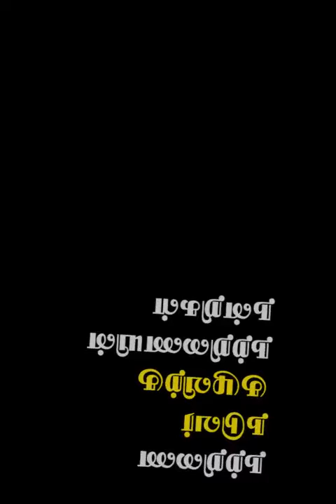பழைய கணினியின் புதிய செய்தி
ஜூலை-2021 -ல் நற்றிணை அறக்கட்டளை இணையம் வழியாக  நடத்திய மாணவர்களுக்கான மாதாந்திர பேச்சுப் போட்டியின் B-பிரிவில்  (6 முதல் 8-ம் வகுப்பு வரை)  இந்த மாணவர்  மூன்றாம் பரிசுக்கு உரியவராக நற்றிணை நடுவர்களால் தேர்வு செய்யப்பட்டுள்ளார்.